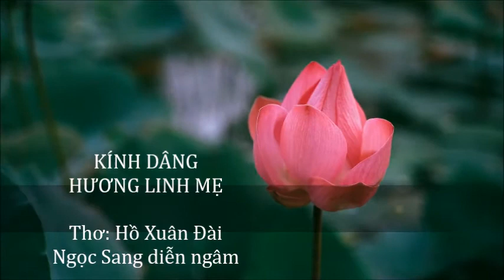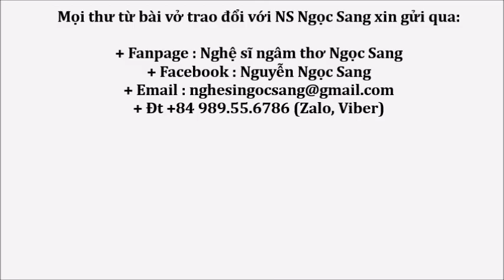Thơ Hồ Xuân Đài-KÍNH DÂNG HƯƠNG LINH MẸ-Ngọc Sang diễn ngâm